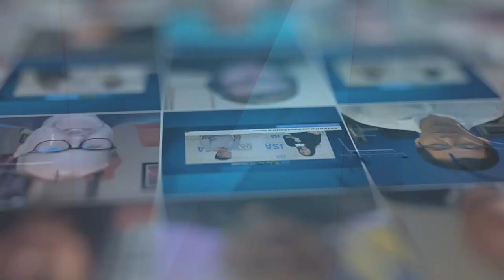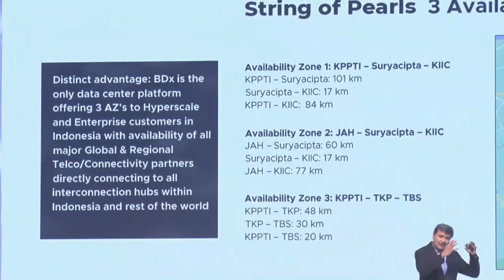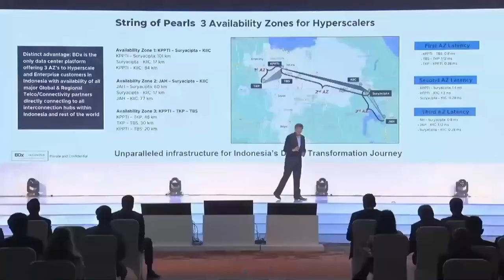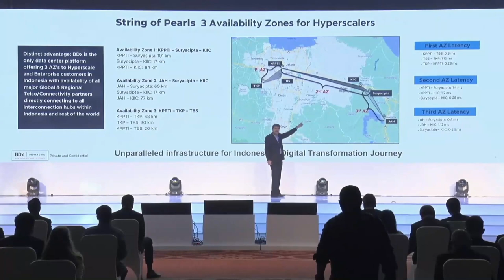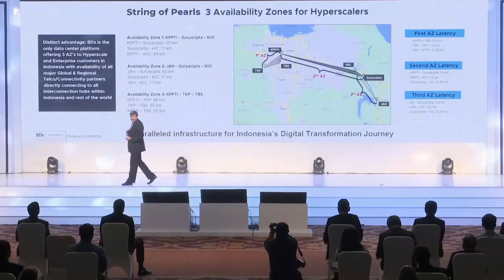Leading APAC Data Center Provider Discusses Taking Interconnection to the Next Level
Sujit Panda, CTIO at BDx, discusses the company’s key initiatives to drive sustainability and digital transformation across APAC in 2023.